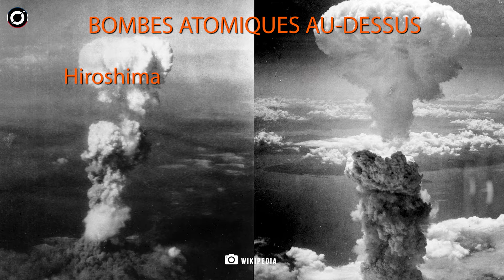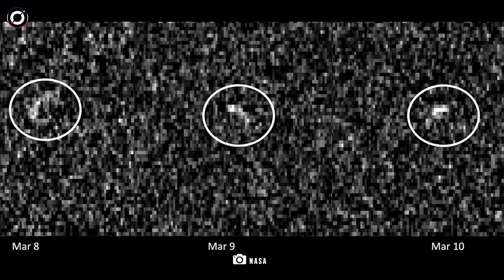Les humains pourraient-ils survivre à l'astéroïde tueur de dinosaures ?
Selon le rapport du média, la probabilité que l'astéroïde percute la Terre est d'environ 1 sur 10 millions le 3 mars 2030 et de 1 sur 11,5 millions le 5 octobre 2024. La NASA a déclaré au Standard : "Il n'y a aucune menace connue d'impact d'astéroïde sur la Terre au cours du siècle prochain.